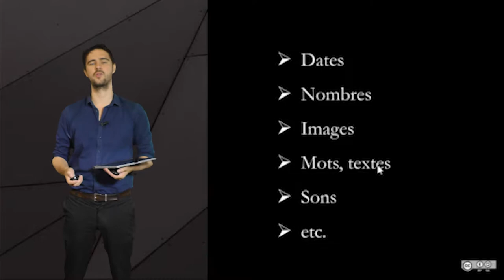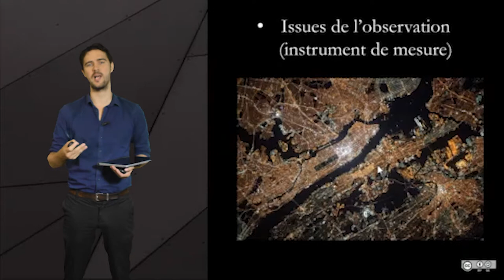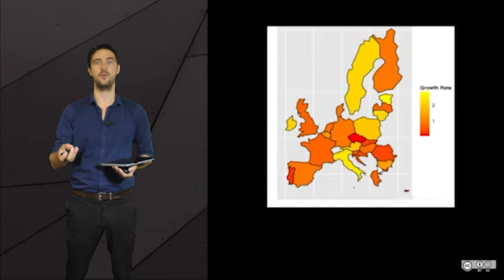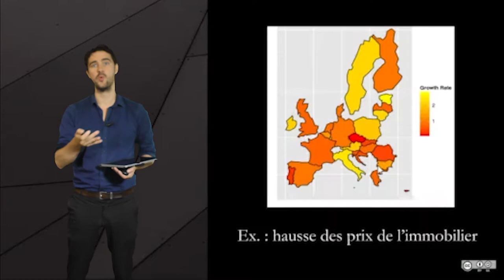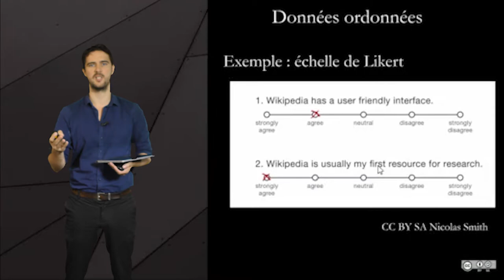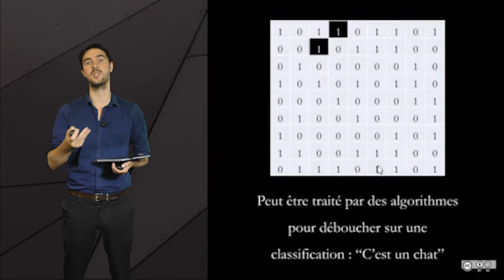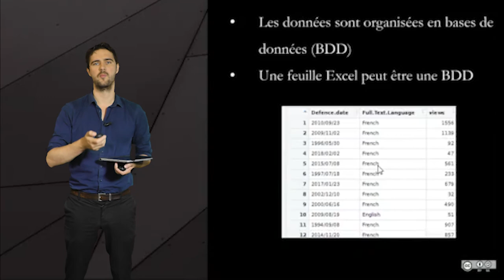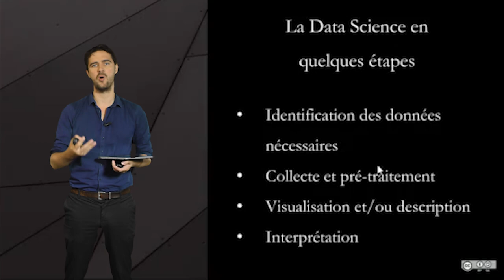1.1. Définir les données